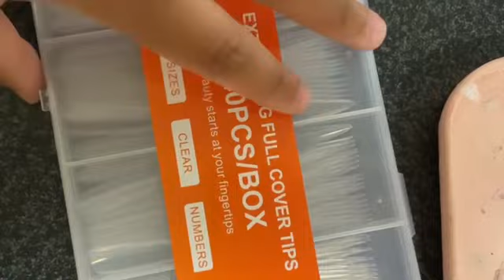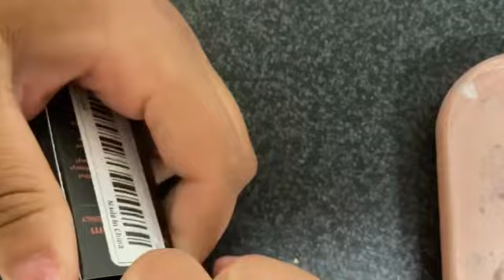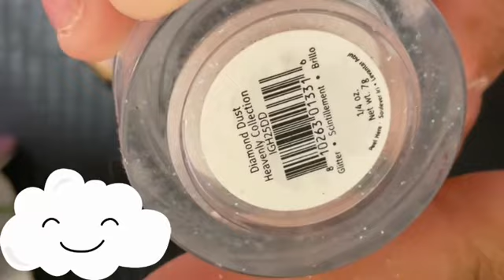Temu Part 2✨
Hey everyone today I’m be finishing unboxing temu nail products as well as doing a cute pride nails❤️🧡💛🩵💚💜🩷